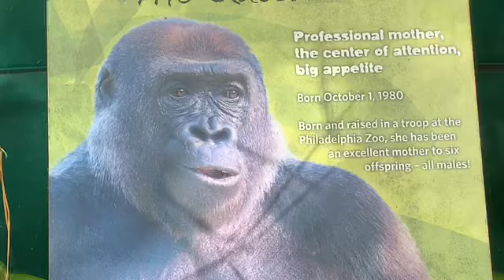ゴリラ ポールドン家族サンディエゴ動物園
ゴリラ🦍ポールドン家族　Gorilla Denny sleep with mom San Diego Zoo

ポールドン 1989/1/3 シルバーバック 穏やかな性格だが リーダーであるシルバーバック

ジェシカ １９８０年10/1生まれ 6児の母 全てオス 、大食であるw

デニーくん 12／26／2014年生まれ 父ポールドン 母ジェシカ ジェシカの6番目の息子 ポールドンの4番目の子供
デニーくんの異父兄　マイク、マカ、タチュ、マンダチ、イクバ、異母兄弟　フランク

Birthdate: January 3rd 1989
Birthplace: San Diego Safari Park
Capture date: captive born
Mother  Kamilah　母カミラ /  Father：Trib　父トリブ
(Parent reared)

Denny 12/26/2014
Denny's Half Brother Mike, Maka, Tatu, Mandazzi, Ekuba, and Frank(father same)